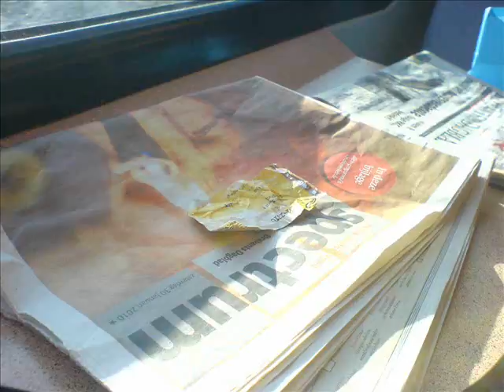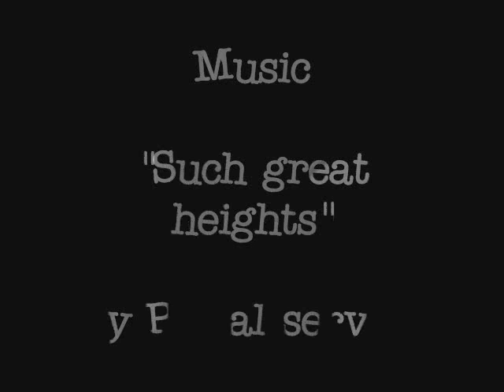Making a movie with 1213 pictures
a little stopmotion experiment with images of Rotterdam. inspired by the hectic city life.